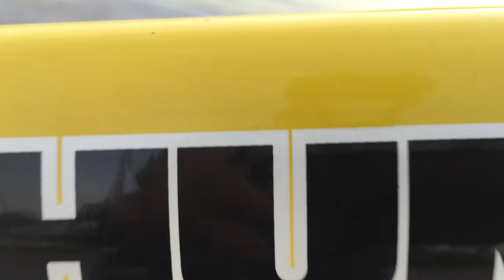relaxing & workout in sunset